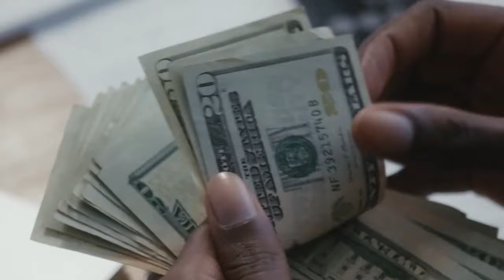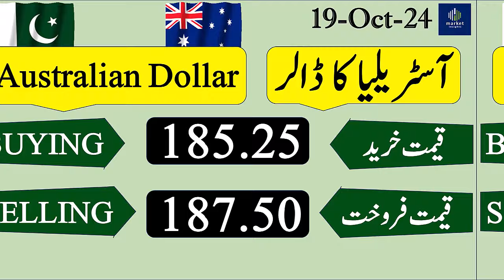currency rate| currency rates today in Pakistan | Dollar rate today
Welcome In The Market Insights Channel